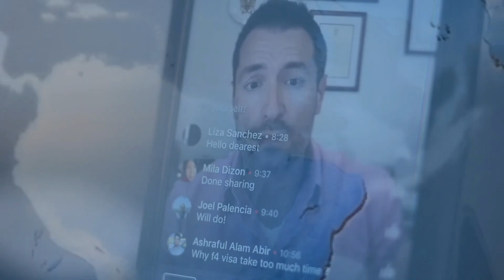White House Announces Expansion of STEM OPT Program and Other Initiatives to Attract STEM Talent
Welcome to my Immigration channel this is a place where we learn all about Immigration , from Immigration news, Immigration Updates and I provide all information you need to make your Immigration Process less stressful .

👉 In this video Immigration Attorney Jacob Sapochnick Expansion of STEM OPT Program and Other Initiatives to Attract STEM Talent

💼  Schedule a a one on one consultation with me.
Promotional price for my YOUTUBE FOLLOWERS!

My Simple SETUP and Equipment:

Ring Light